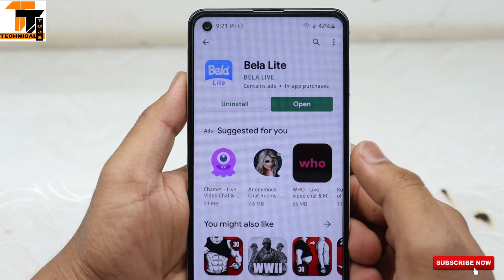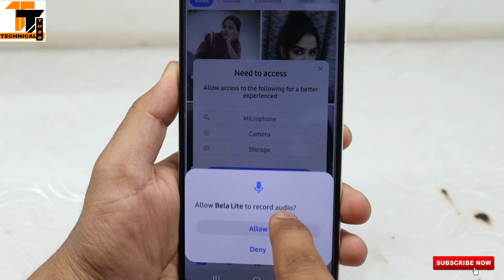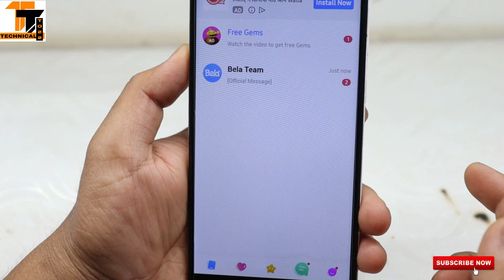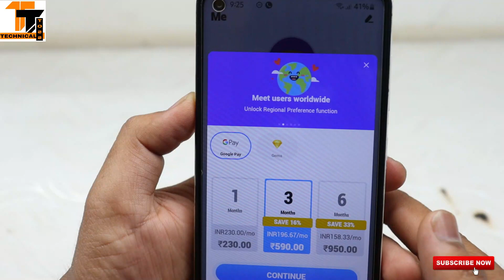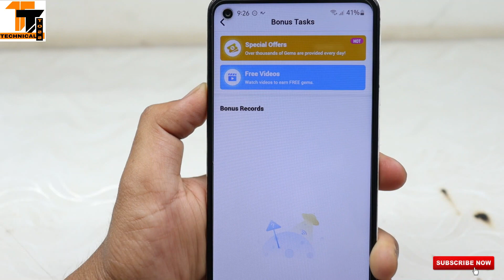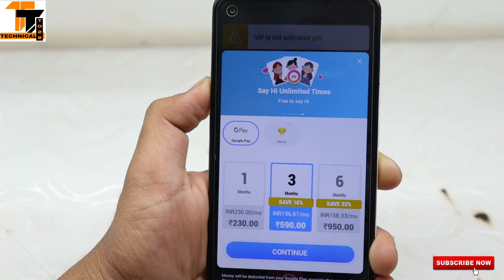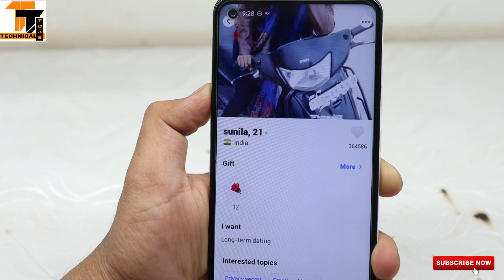bela lite | bela lite app | bela lite app kaise use kare | how to use bela lite app |bela app detail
GEAR USED🔥

Your Quaries-